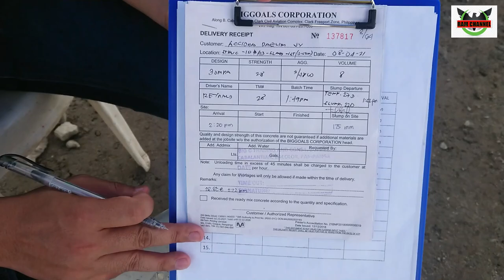RAILWAY PROJECT: PRECAST YARD UPDATE CONCRETE POURING OF GANTRY SLAB